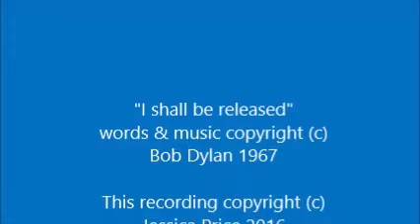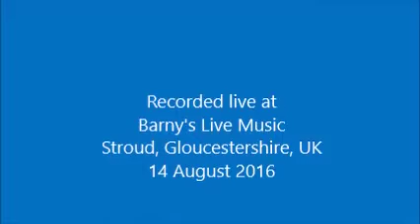Jessy Price live at Barny's: Track 6 - "I shall be released"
Jessy Price sings Bob Dylan's "I shall be released", accompanied by Paige Kieper on ukulele. Recorded live at Barny's Live Music at the Little Vic in Stroud, Gloucestershire, UK, 14 August 2016.